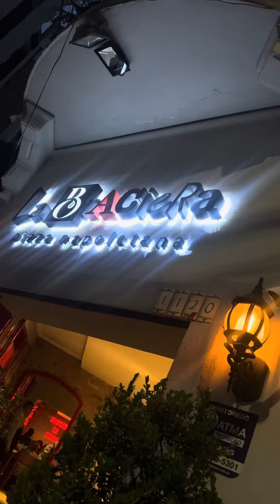Pizzaria pet friendly